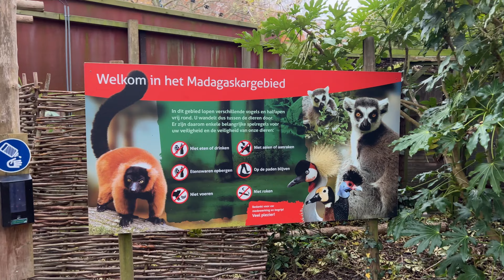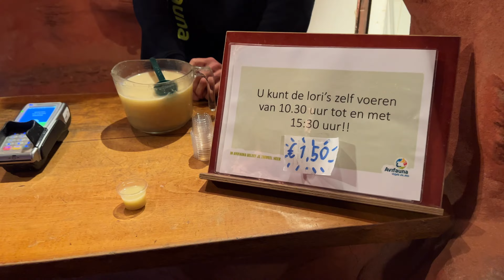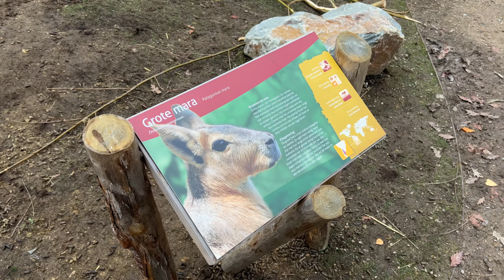Avifauna Winter 2022 - REVIEW! KOUD! Toekan ziek!? Een nieuw gebied!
Avifauna Winter 2022 - REVIEW! KOUD! Een nieuw gebied!
Avifauna Alphen aan den rijn REVIEW VLOG!

Mijn vlogs benader ik vooral met een knipoog, maar ik geef zeker mijn mening.
Alles in het kader van "Alleen maar leuke dingen!"

Muziek en zang: Ruben Van Ruiten
Editing : Ruben Van Ruiten

Heb je vragen of opmerkingen? Plaats het in de comments en ik probeer altijd te reageren. Mail adres staat in mijn profiel!

©Alleen Maar Leuke Dingen! Alle rechten voorbehouden. Deze video (of delen ervan) mogen niet gebruikt of gereproduceerd worden zonder toestemming.

00:00 - Intro
00:35 - Leuke dingen Intro
01:33 - Madagascar
03:04 - Arend
04:20 - Pinguins
05:06 - Lori's Voeren
06:55 - Nieuwe gebied
08:02 - Tropenhal
09:11 - Toekan ziek!
10:29 - Speeltuin gebied